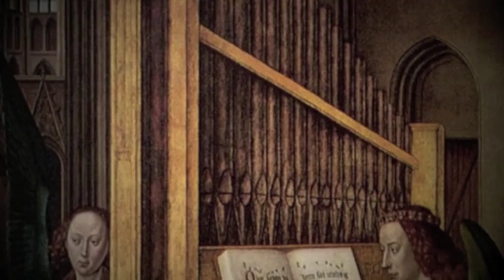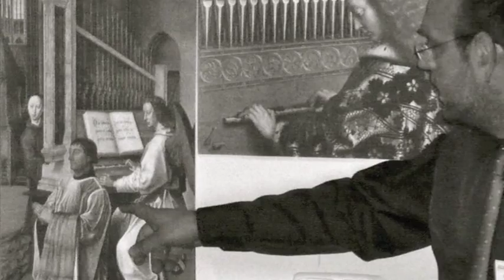Table organ after Hugo van der Goes by Walter Chinaglia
Table organ (or positive organ) built by the organ maker Walter Chinaglia after the painting of Hugo van der Goes (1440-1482).

Cristina Alís Raurich performs "Benedicamus domino" from the Faenza Codex (Faenza, Biblioteca Comunale 117, f. 57r-58r, first half of the 15th c.) on the table organ.

The recording was done in the refectory of Sta. María la Real Cathedral in Pamplona (Spain) in August 2013.

Walter Chinaglia regularly gives conferences on the medieval and renaissance instruments he reconstructs across Europe.

Sound engineer: Gerard Alís Raurich